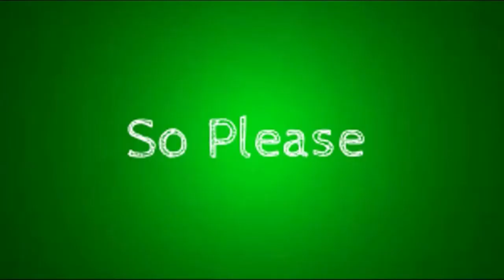Shoutout To TheArtBrain ! Creative Art Channel !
This channel truly deserves a shoutout so I finally went around and did it ! In this channel you can find art of illusions TV show characters or video game characters ! He also does tutorials from time to time and animations !